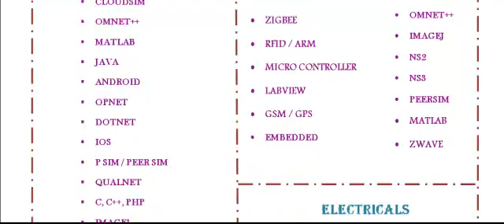POWER ELECTRONICS IN NEW SOUTH WALES